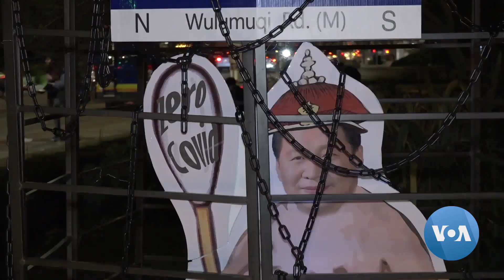Protests in China Prompt Chinese Students in US to Speak Out | VOANews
Chinese students in the U.S. have been attending rallies across the nation this week in support of protests throughout China against Beijing’s “zero-COVID” policy. The mass demonstrations in China are the first since Tiananmen Square in 1989. VOA’s Elizabeth Lee reports. VOA Mandarin Service video journalists Fang Bing and Jiu Dao in New York and Wang Ping in Washington contributed to this report. Camera: Genia Dulot Video editor: Elizabeth Lee.